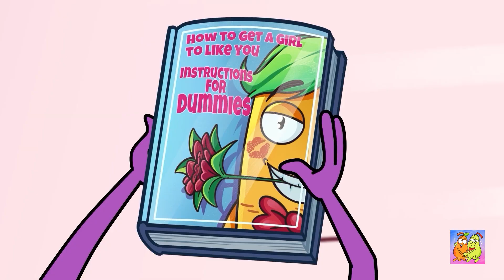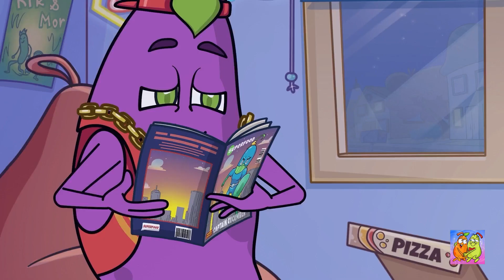Maître du déguisement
Je peux devenir n'importe qui - un nerd ou un gars cool, ou le propriétaire de super-pouvoirs. Je peux invoquer un génie ou me faire passer pour un millionnaire. Il ne fait aucun doute que je suis un maître du déguisement hors pair ! 5:38 Je suis devenu millionnaire 11:36 Chaud contre froid 17:05 Fille du futur contre garçon du passé 24:20 Halloween

N'oublie pas d'appuyer sur J'aime si tu veux découvrir d'autres vidéos !